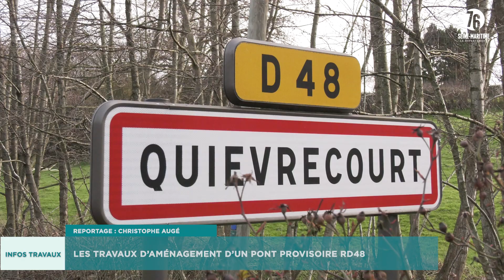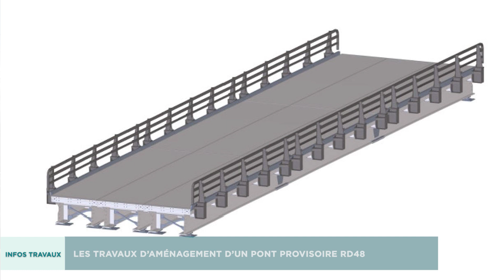INFOS TRAVAUX AVRIL 2023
L'infos travaux de ce mois d'avril s'est intéressé à la livraison du mobilier au collège de Luneray, au collège Romain-Rolland du Havre et au pont provisoire sur la RD48 à Quièvrecourt.